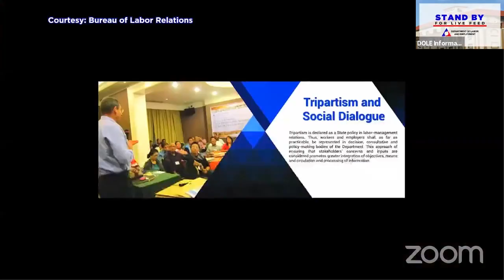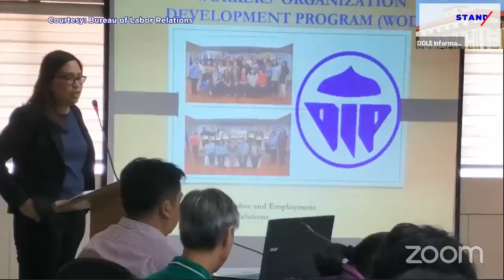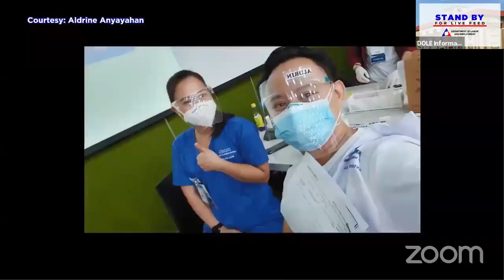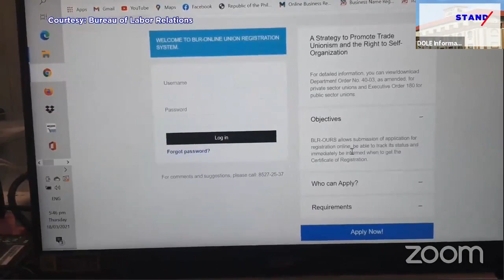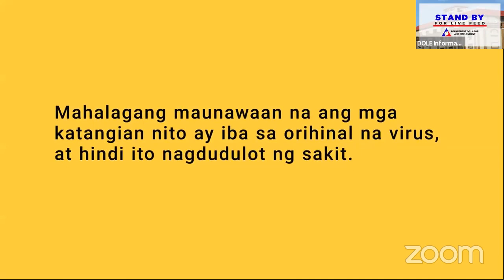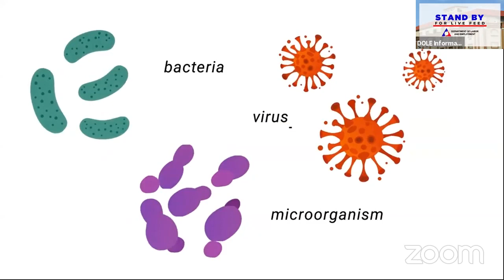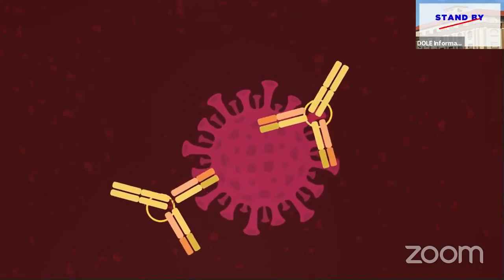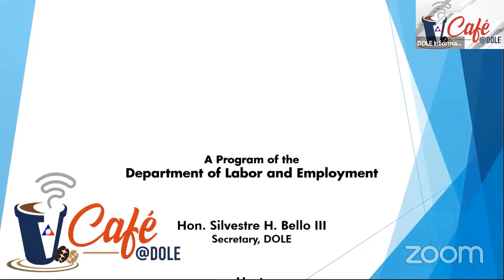V-Café @ DOLE - AUGUST 9, 2021 EPISODE with guest Secretary Silvestre H. Bello III.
Hosted by IPS Director Rolly Francia.